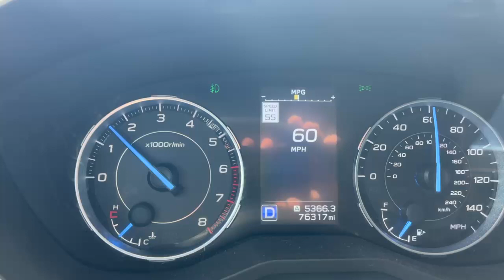Video 1 Fenton 2020 Ascent